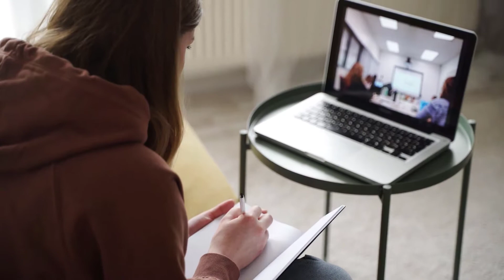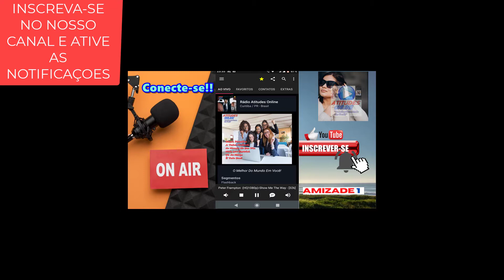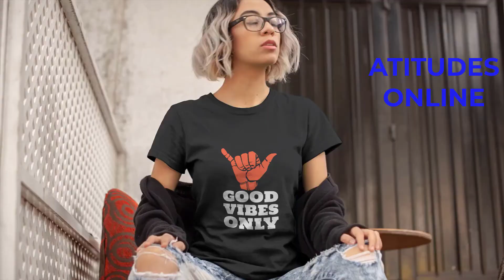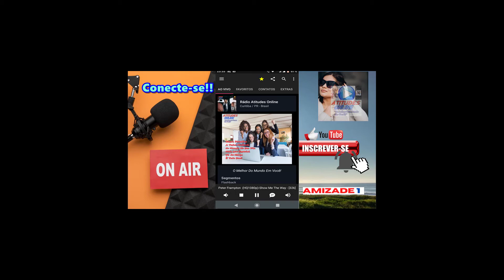Fabian Mazur & Arcando - Elevate [ATITUDES ONLINE] (320 kbps)